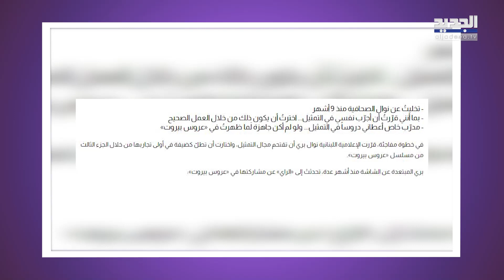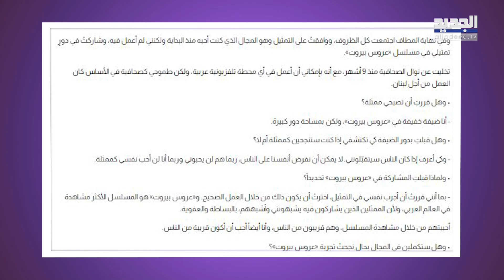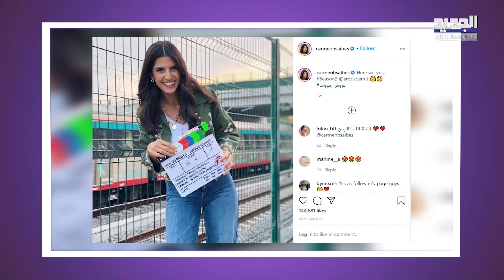نوال بري تصدم الجمهور بقرارها..تخلت عن الإعلام ونكشف لكم علاقتها بهذا الممثل العربي الوسيم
قرار مفاجئ أتخذته الإعلامية اللبنانية نوال بري بالإبتعاد عن مجال الإعلام كمراسلة ومذيعة إخبارية والإنتقال إلى مجال التمثيل.
تابعوا في هذا التقرير تفاصيل عن قرارها هذا والمسلسل العربي الشهير الذي ستطل من خلاله قريباً.